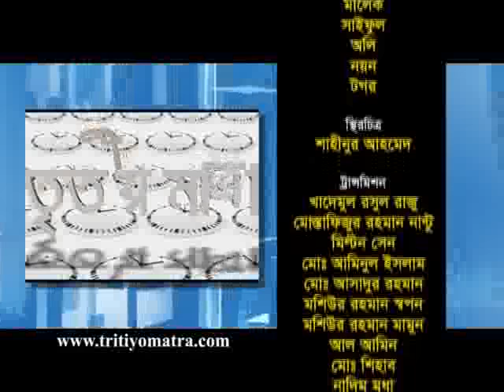Md tajul Islam Chowdhury and Md Helal Uddin - Tritiyo Matra Episode 4335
Md. Tajul Islam Chowdhury MP, Chief Whip of Opposition Party & Former Minister and Md. Helal Uddin (Helal), Former Vice President, Federation of Bangladesh Chambers of Commerce and Industry (FBCCI) participates in episode 4335 of Tritiyo Matra on 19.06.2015